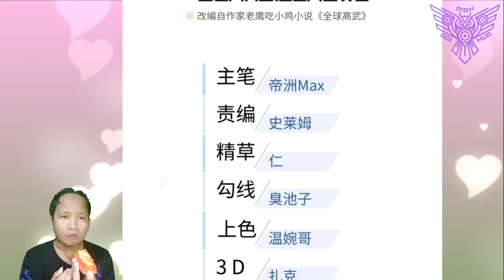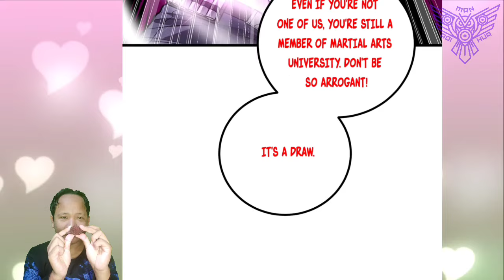Drawn His Sword Again ™ Global Martial Arts Chapter 255.5